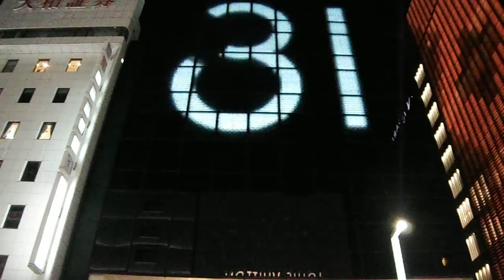DSCF9354銀座シャネル20161214壁面イルミネーション